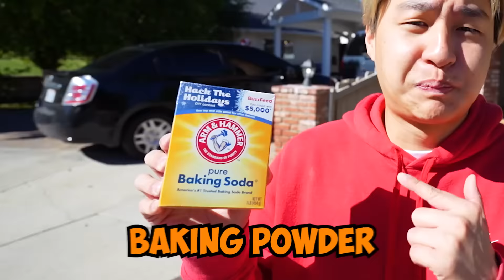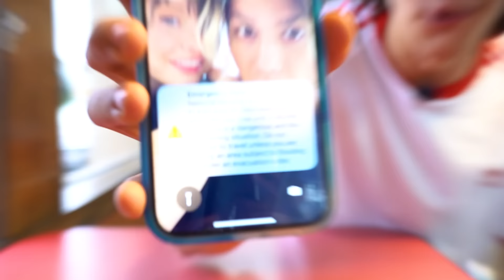Eating 100 Fast Foods In 24 Hours (America Edition) | NichLmao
Today Zhong challenged me to eat at 100 fast food places... make sure to watch to the end!